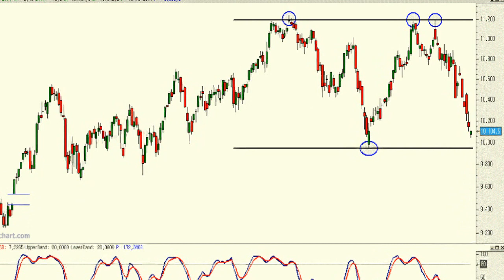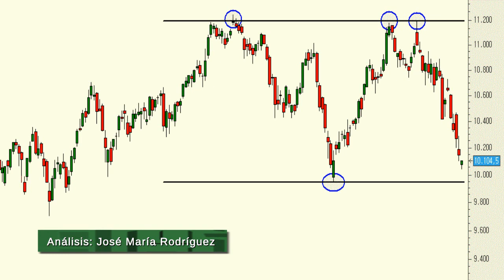Vídeo análisis técnico del Ibex 35, se resiste a perforar los mínimos de agosto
A diferencia de la gran mayoría de los índices del Viejo Continente nuestro selectivo está siendo capaz, al menos por el momento, de respetar la zona clave de soporte que presenta en los mínimos de agosto, en los 9.950 puntos.

Pero mientras no se perforen todavía hay lugar a la esperanza.